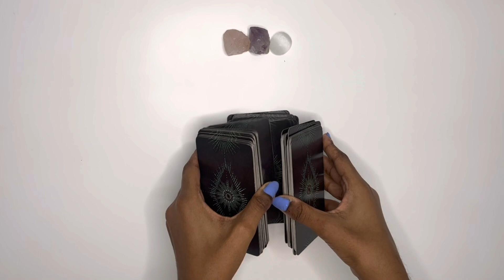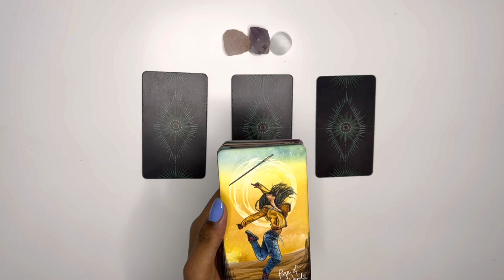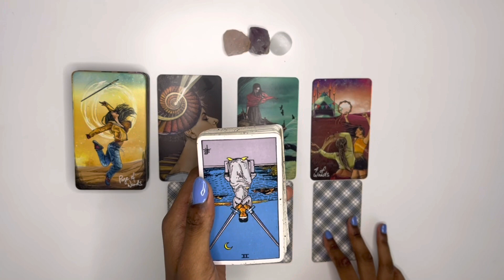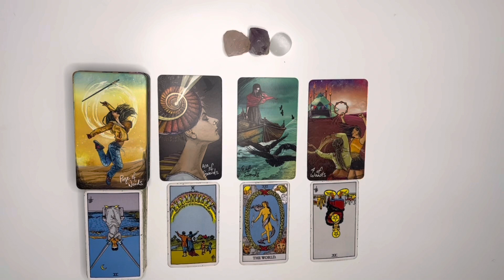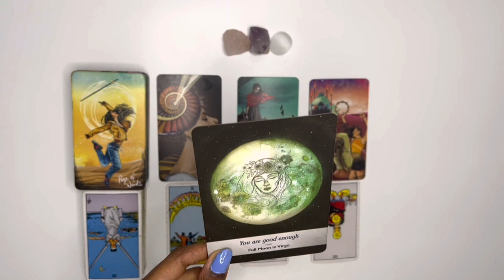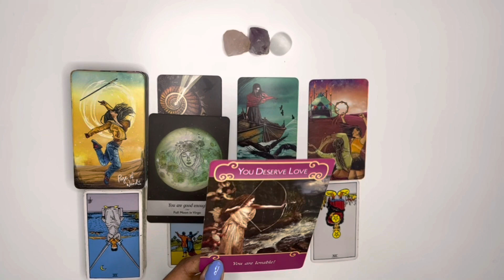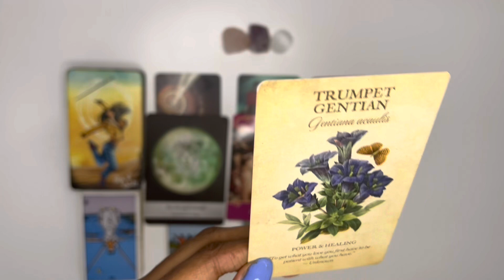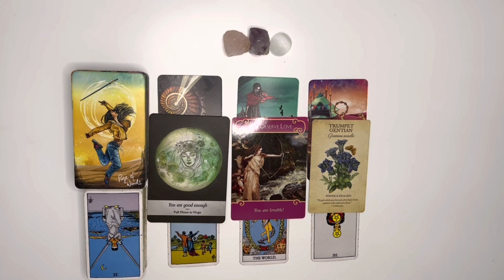Aries love tarot reading ~ July 31st ~ they want to heal the connection